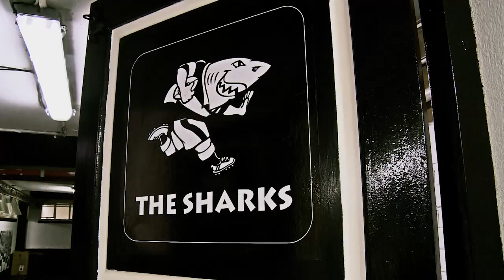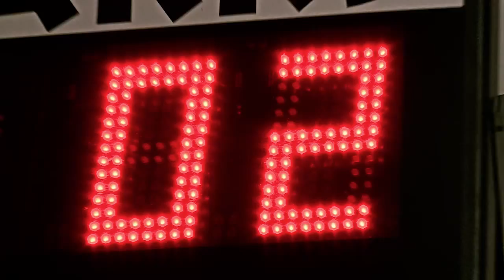Pat Lambie Interview